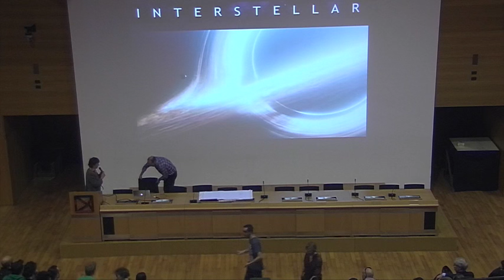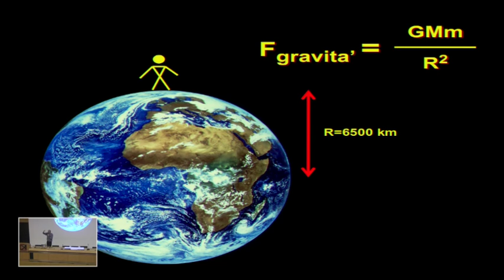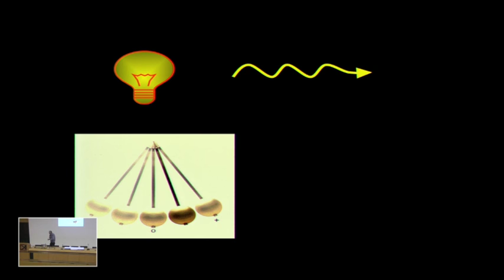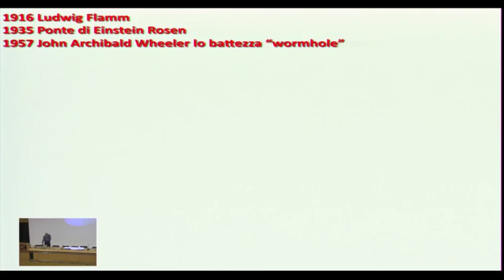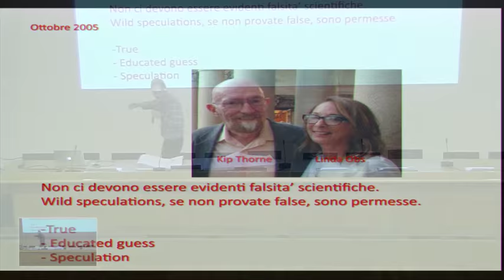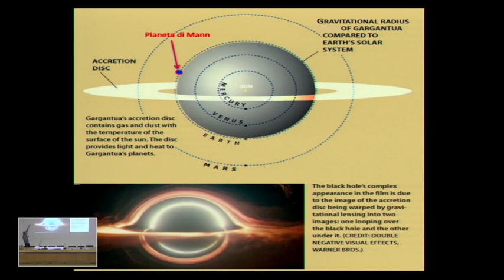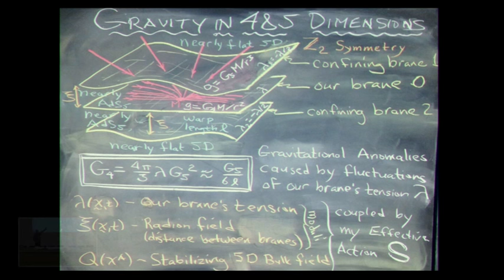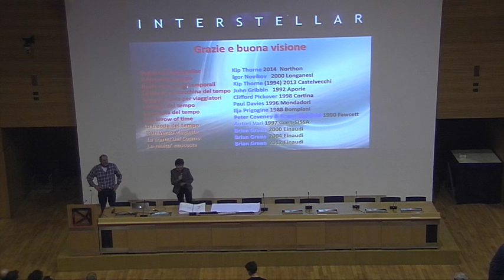16 - Gabriele Ghisellini - LA FISICA DI INTERSTELLAR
6/11/2015 RELATIVITA’ GENERALE DI EINSTEIN COMPIE 100 ANNI
Gabriele Ghisellini
- Tutto è vero ma strano, davvero strano